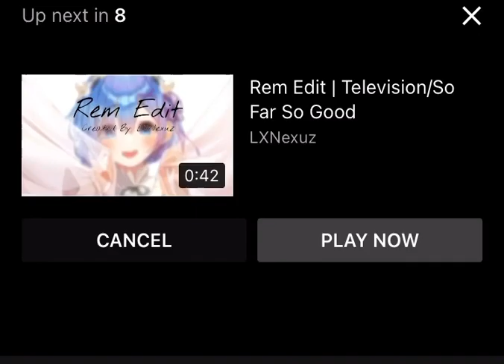Me when coolboy and sai unhappy at me (Animated this myself)